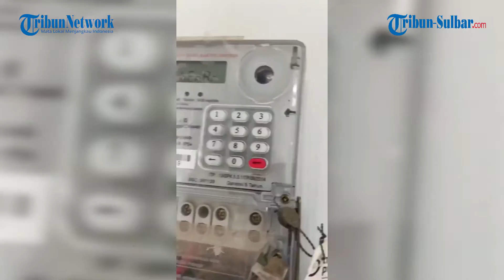Viral! Wanita Ini Isikan Token Listrik Tetangga karena Terganggu Suara Meteran, Begini Pengakuannya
Kisah itu diunggah oleh akun TikTok @namakuaayu, Jumat (18/6/2021).

Video tersebut telah ditonton hingga 1,2 juta kali.

Pengunggah mengaku terganggu karena meteran listrik tetangganya terus berbunyi.